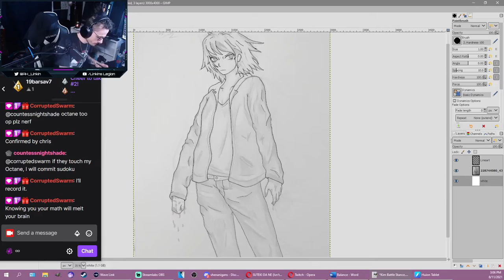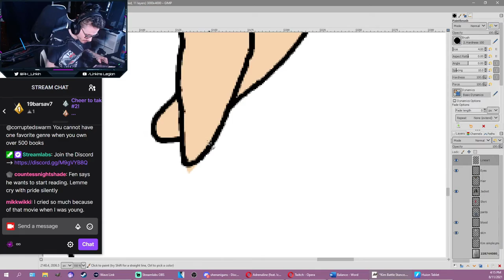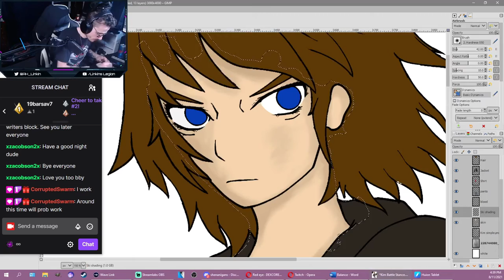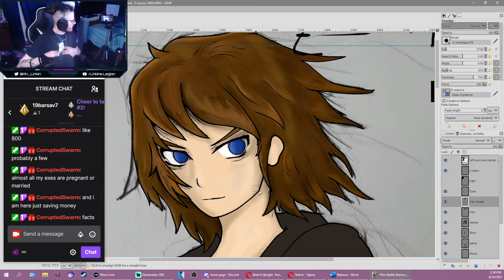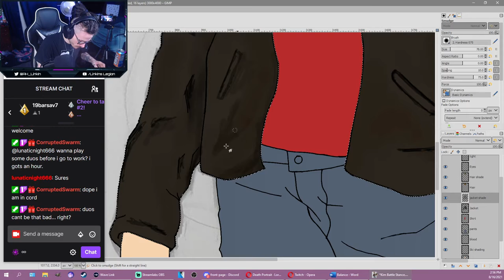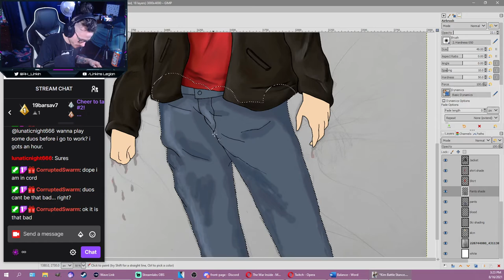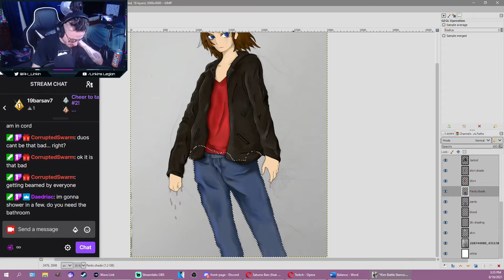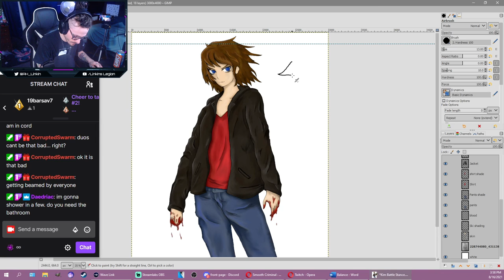Kim - Book Art - Speed Paint (5 Hours)